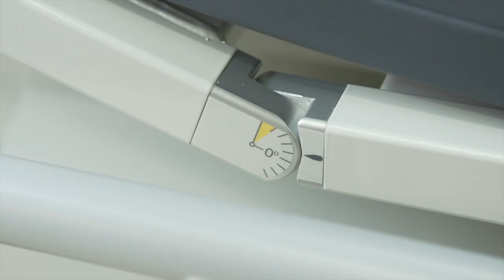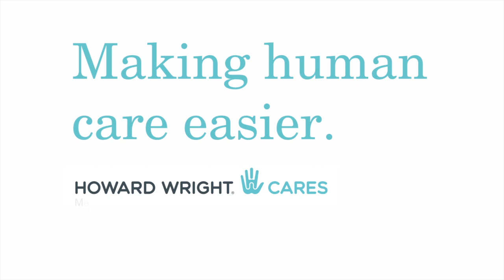Improving Patient Safety: The Howard Wright M9 Series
The M9 Trauma, M9 Transfer, and M9 Short Stay trolleys from Howard Wright are designed with end-user empathy, with the sole purpose of making care safer and easier in a busy hospital environment. With class-leading low height, fully electric 4-section profiling and multiple benefits for staff from a moving and handling perspective, the M9 Trauma has quietly become one of the best-selling A&E trolleys in the UK.